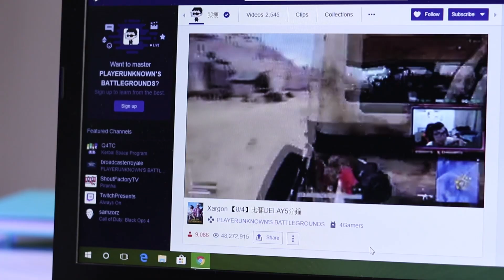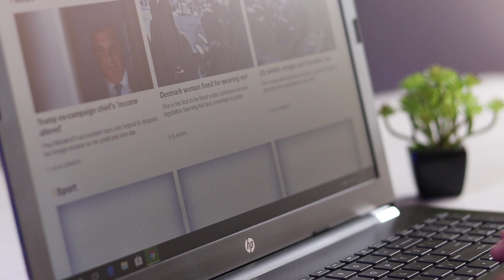the notebook 15 - review 2018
The notebook 15 by HP is it worth buying 2018

Coming with i5-8250U 8th Generation processor, 8GB of RAM, Radeon 520 Dedicated graphics, 1TB storage, HD LED screen & a DVD rewriter inside the HP Notebook 15, makes it a reasonable budget competitor for its price range starting from 500$. The in-depth review brings key aspects to help you decide if its for your ot not. It is a great option for students and professionals on budget.

Thanks.